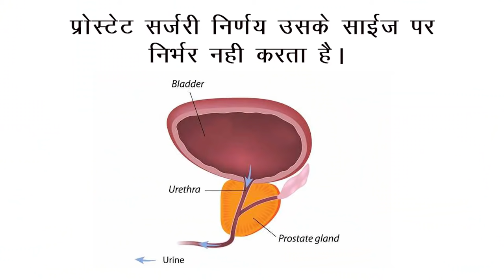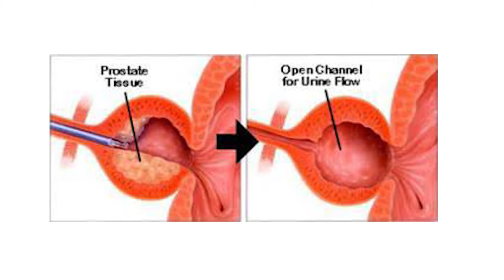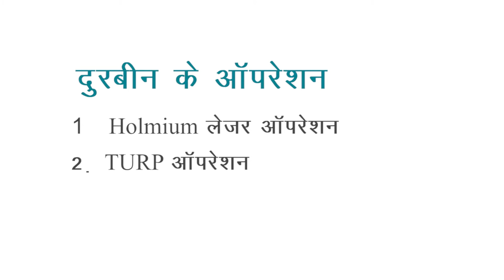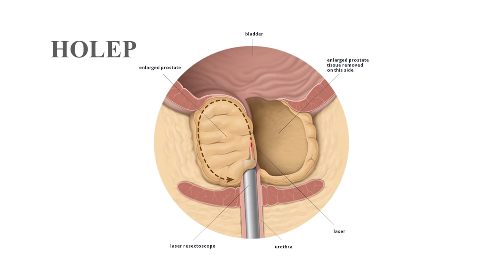Prostate TURP I प्रास्टेट लेज़र सर्जरी I HOLEP I Prostate Laser surgery I prostate Operation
प्रोस्टेट के गंभीर रूप से विस्तृत हो जाने के कारण जब मूत्राशय में से मूत्र प्रवाह अवरुद्ध हो जाता है, तब उस स्थिति में ट्रांसयूरेथ्रल रिसेक्शन ऑफ प्रोस्टेट (TURP) सर्जरी की जाती है।
TURP अब तक गदूद के लिए सोने का मानक उपचार है। उत्कृष्ट परिणाम के साथ सस्ता, यह प्रक्रिया प्रोस्टेट हटाने के लिए बेहतरीन प्रक्रिया है। TURP और लेजर प्रोस्टेट के बीच कीमत में अंतर ज्यादा नहीं हे, तो अपने मूत्र रोग विशेषज्ञ के साथ परामर्श करें। TURP में, बजाय लेजर का उपयोग कर, विद्युत प्रवाह से कटाई की जाती है। लेजर प्रोस्टेट की तुलना में आप 4 से 5 दिनों तक बिस्तर पर आराम की आवश्यकता होगी , लेकिन एक सप्ताह के बाद, अधिकांश रोगियों को किसी भी विकल्प के बाद एक ही जैसा लगता हैँ। लाभ यह है कि TURP का खर्च लेज़र के मुकाबले कुछ कम हैं। कुछ बीमा प्रदाताओं लेजर उपचार प्रोस्टेट के लिए प्रतिपूर्ति नहीं करते।
अपनी प्रोस्टेट सर्जरी के लिए आप को भर्ती होने की आवश्यकता होगी। हालांकि सर्जरी में 1 से 2 घंटे लगते हैं ,आपको सर्जरी के बाद कुछ दिनों के लिए अस्पताल में रहने की जरूरत होगी। आप आमतौर पर सर्जरी की सुबह भर्ती होंगे। सर्जरी रीढ़ की anethesia से की जाएगी, आपकी पीठ में एक छोटा सा इंजेक्शन अप्कि कमर के नीचे कोई दर्द महसूस नहीं होग़। आप जगे रहोगे और यदि संभव हो तो संगीत सुन सकते है या एक फिल्म देख सकते है. सर्जरी के बाद आप एक मूत्र पाइप के द्वारा 2 से 3 दिनों के लिए पिशाब करेगे और इसके बाद इसे हटा दिया जाएगा। अगले 2 हफ्तों के लिए आपका प्रवाह उत्तरोत्तर सुधार होगा। कुछ जलन या दर्द हो सकता है, लेकिन आम तौर पर 1 या 2 दिन में ठीक हो जाता है। आप आम तौर पर एक सप्ताह में कार्यालय शुरू करने और एक महीने में जिम की तरह अपने भारी काम कर सकते हैं।

Dr. Santosh Agrawal
Chief Urologist and Kidney Transplant Surgeon
Bansal Hospital, Bhopal.